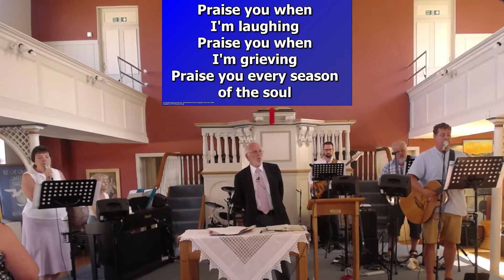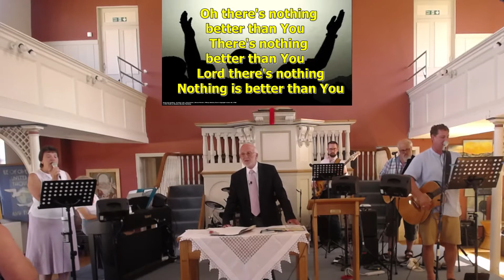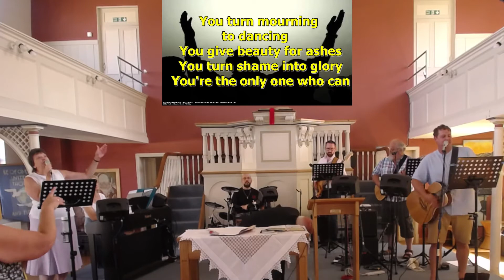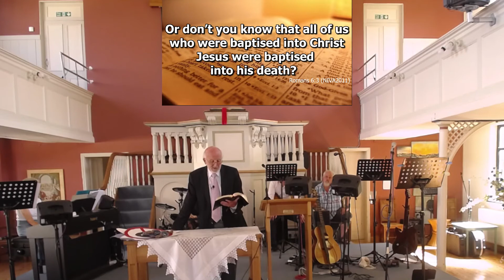Sunday Service: The law will set you free - Sylvia Jordan 07.08.22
Sunday service 7 August
The law will set you free
Sylvia Jardan

00:00:00  Title

06:54 Let everything that has breath

09:45 Graves into gardens

24:19 Prayer is like a telephone

43:54 Cornerstone

56:08 Jesus all for Jesus

59:17 Sermon

01:10:29 Guide me O thou Geat Jehovah

Blessing